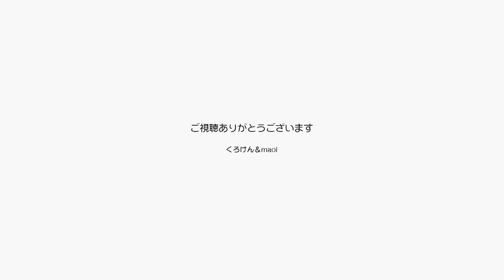ジャンくんとポンちゃんを撫でてる気分になれる動画 【Jean & Pont 2864】2022/5/31 保護猫ジャンけんポン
布団の上でお腹を見せるジャンくんを思いっきり撫で撫でする気分がつたわあるでしょうか？
ジャンくんが体に上ってきて顔や頭をナデナデするのは気持ちいいですよ。
ポンちゃんもナデナデのドアップはいかがでしょうか？
この動画を見てなでなでしている気分になれたらいいんですが。